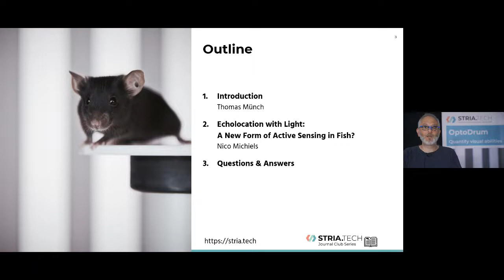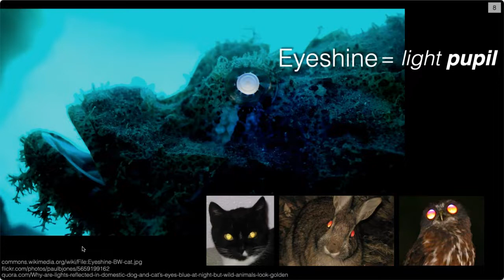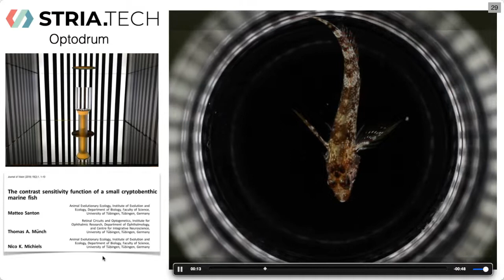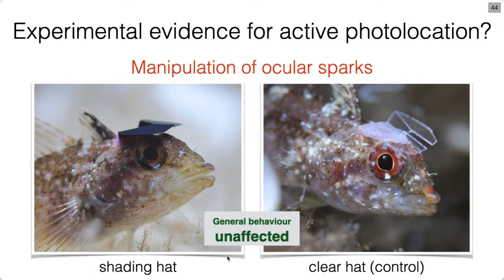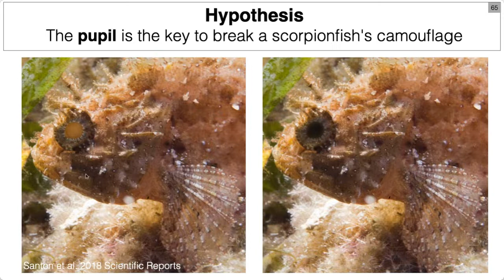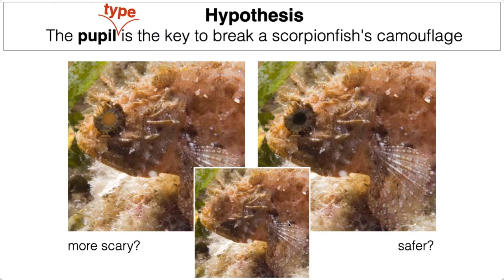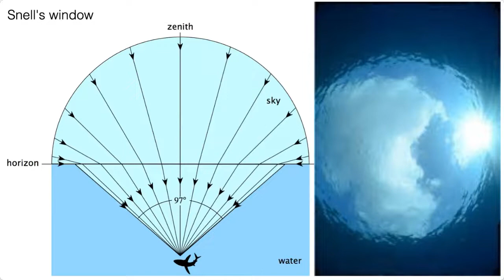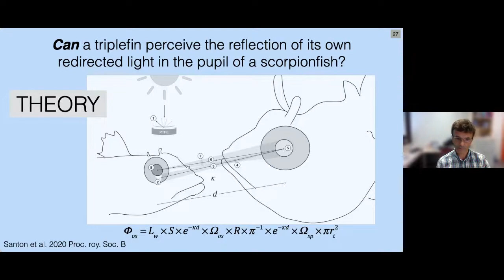Journal Club | Echolocation with Light: A New Form of Active Sensing in Fish?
Striatech hosts a series of online journal clubs, highlighting the use and the applications of our OptoDrum device. Scientists present their projects and new data, and you can learn about the latest developments in the field. There is always a Q&A session at the end.

Topic: Echolocation with Light: A New Form of Active Sensing in Fish?
Speaker: Prof. Nico K. Michiels - University of Tübingen, Germany

Description:
The brightest part of many fish species is their iris. This effect can be caused by specular reflection, light focusing and fluorescence. Why send out light from the iris? Radiating light close and parallel to the own gaze is the ideal configuration to generate and detect eyeshine in the pupils of other organisms (e.g. cat's eyes). Prof. Michiels and his team investigate the process of "active photolocation", by which the initial light sender/observer can perceive the weak light reflections in the pupils of predator and prey species.
They collect data on ocular properties (size, retinal map), contrast sensitivity and spatial acuity (Striatech's OptoDrum), spectral sensitivities of the observer (microspectrometry), spectrometric properties of all the relevant structures, and the natural light field. They also control the ability to redirect light by attaching to the fish small shading hats or transparent controls. This form of active detection is presumably functional over short distances and is used to detect otherwise highly cryptic organisms. As model system they use a small (kleiner 5 cm), active, bottom-dwelling fish species triplefin, Tripterygion delaisi. The latest results indicate that triplefins can detect gammarid crustaceans (prey) as well as scorpionfish (predator) over meaningful distances using active photolocation.